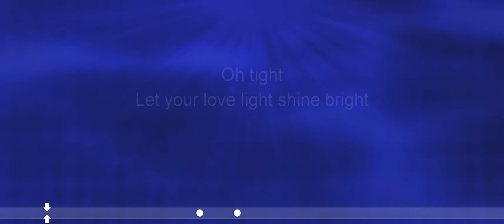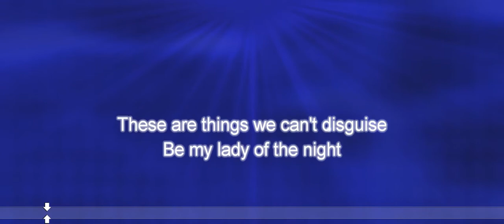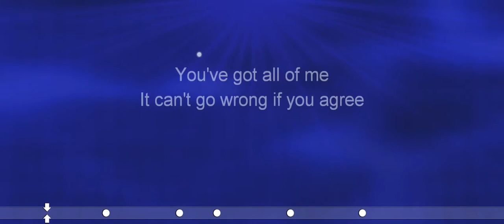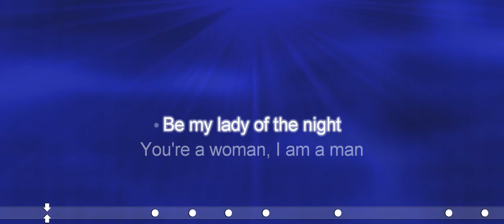Bad Boys Blue - You're A Woman (KARAOKE)